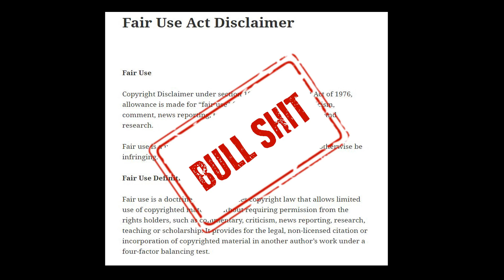🤘REACTION TO BLCK SABBATH-“INTO THE VOID”🤘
Black Sabbath, the fathers of heavy metal
Black Sabbath, los padres Del heavy Metal

Los usuarios que sean unos trolls e insulte o deje criticas que no sean constructivas serán bloqueadas y sus comentarios borrados inmediatamente.
Users who are trolls and insult or leave criticisms that are not constructive will be blocked and their comments deleted immediately.

I DO NOT CLAIM ANY MONETIZATION OR CREDIT FOR THIS SONG, VIDEO OR ANYTHING ELSE. I´M JUST REACTING TO THIS SONG AND VIDEO. NOTHING MORE.